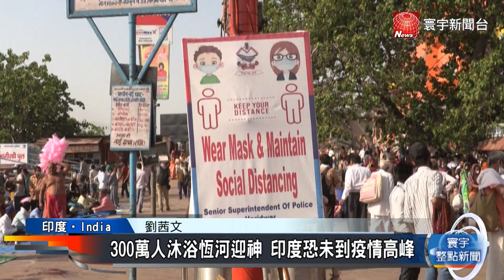300萬人沐浴恆河迎神 印度派無人機灑聖水防群聚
印度最隆重的宗教節日之一太陽神節，在這幾天展開，預計今年會吸引3百萬信徒湧入恆河洗「聖浴」，當局怕太多人擠爆恆河 ，想到用無人機，朝著人群噴灑恆河聖水，只是參與民眾實在太多，這個防疫新招，能不能阻止宗教盛會變成超級傳染大會，還得觀察。